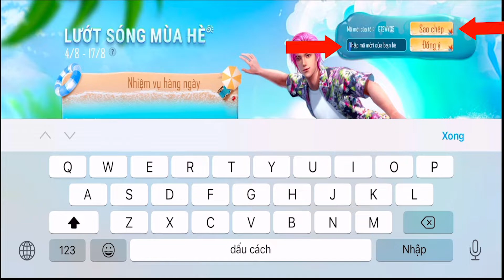Lướt sóng mùa hè cùng pubg mobile | PUBG BGMI 🔥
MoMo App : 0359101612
* StreamLabs
►Link.
* PlayerDou
*  WesCan
►Link:

We will solve all problems as soon as possible

PUBGM , pubgmobile, pubg  korea, pubgm , mk14 x8, tau hai cung ban pubgmobile, d8v gaming, pubg ak x6, bobim, tuanhc,tacaz, taca pubg, logbignose,linhatm, pubgmobile highlight, vutrungcaofb, ...